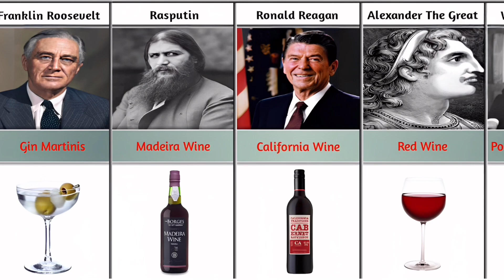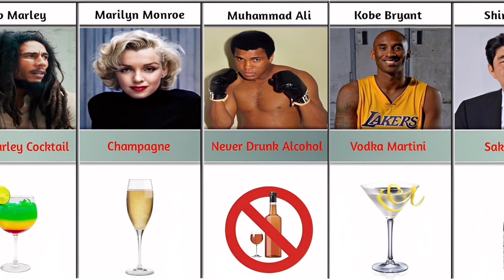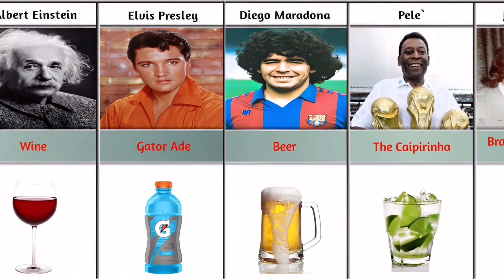Favorite Drink Of Famous People Who Died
This Video Show The Most Favorite Drink Of Famous People Who Died Around The World.

☑️ This Video Based On Various Relevant Research And Discussion
☑️ All Shown Data,Numbers, Facts,Images Might Not Be Up To Date, Valid, Or InAny Specific Order.